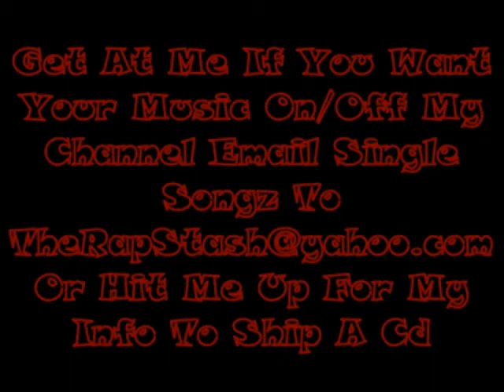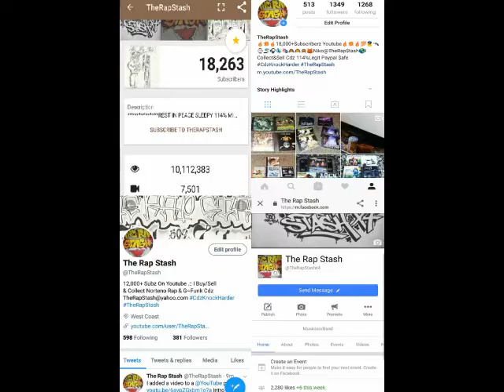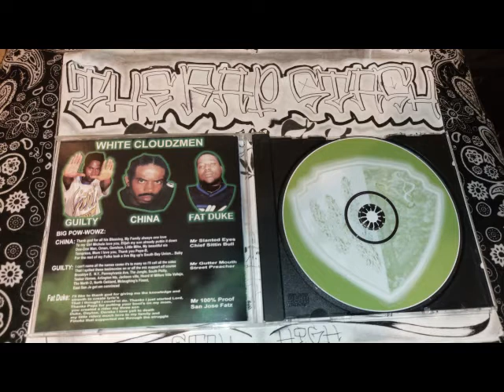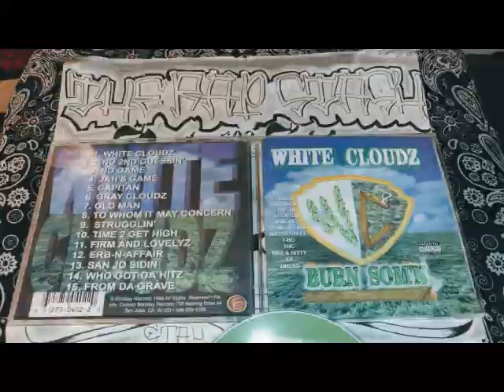Erb N Affair By White Cloudz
Bombay Records Presents
Burn SomN By White Cloudz (Guilty , China & Fat Duke)
408 San Jose California Rap Album (1998)